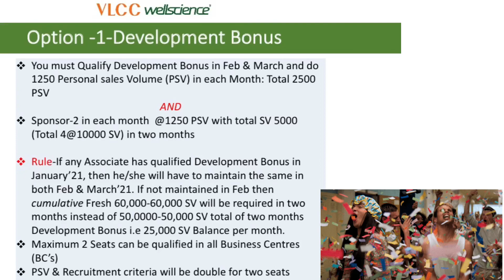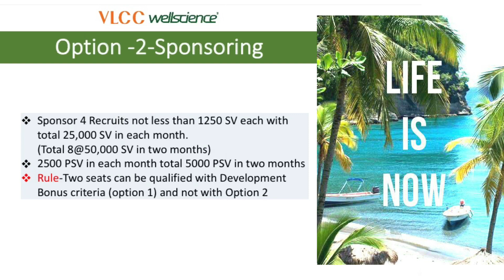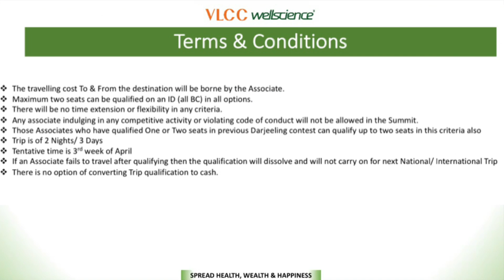Darjeeling 2Night 3 Days Luxurious Trip By VLCC Wellscience | 10K Travel Allowance | Easy Criteria